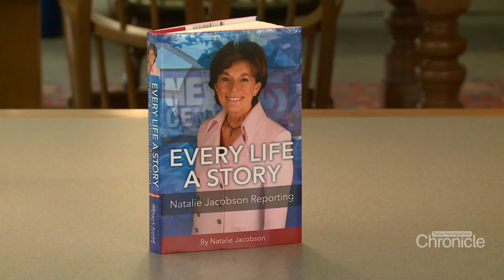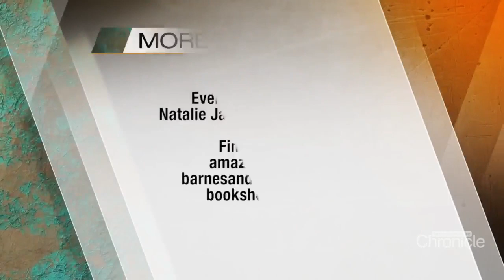Tuesday, November 1st: Broadcasting legend Natalie Jacobson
The UNH Alum talks about her new book "Every Life a Story"